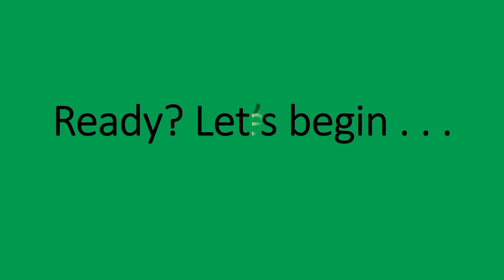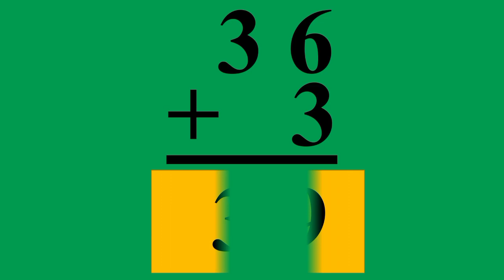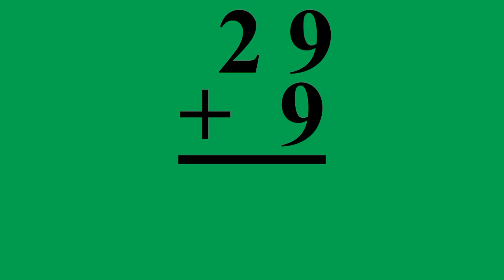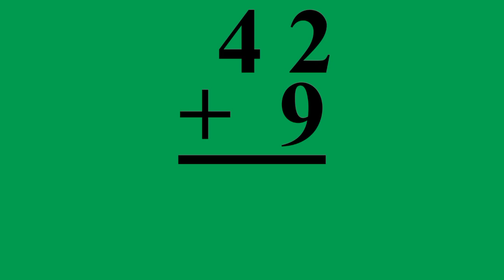MATH Drill: Addition (with answer)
Help our learners develop their mental computation skills 😊 have fun and enjoy learning math !